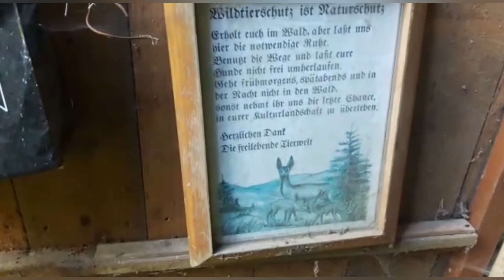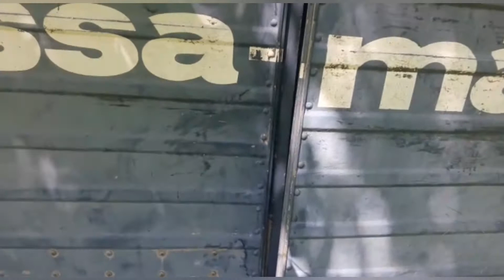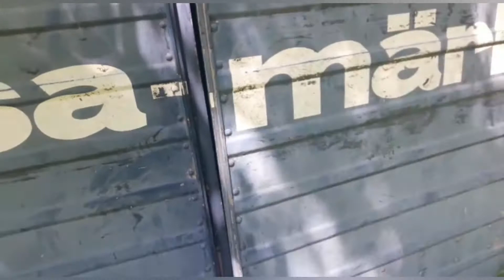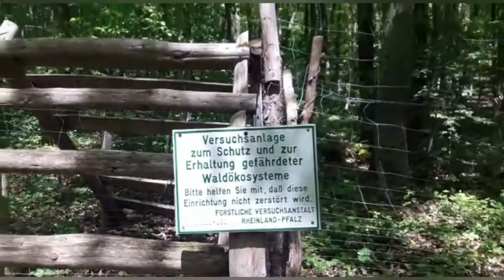Das Haus im Wald 🌳 [Lost Place] Nr.2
Diese Location war ein Tip anderer Urbexer. Vielen Dank dafür 🤗
Wir vermuten das die Hütte zum Übernachten und Feiern, von den Arbeitern der Rinderzucht benutzt wurde.
Über die Geschichte des Gebäudes konnten wir nichts in Erfahrung bringen.
Allerdings scheint der Ort nicht wirklich bekannt zu sein, denn vieles stand an seinem Platz und vermittelte den Eindruck der Besitzer käme gleich zurück.

Unsere Wunschliste ☺️